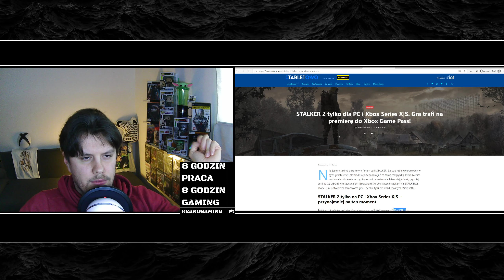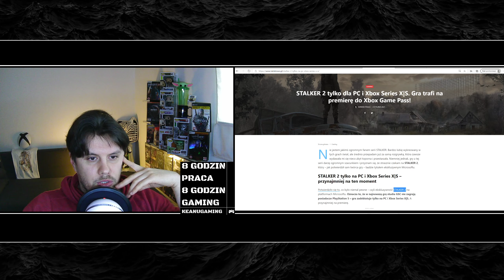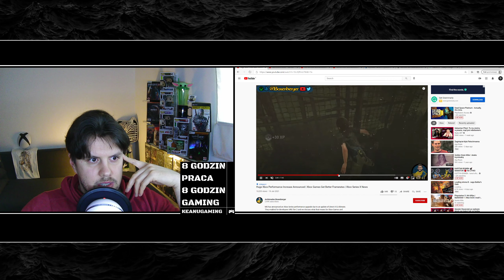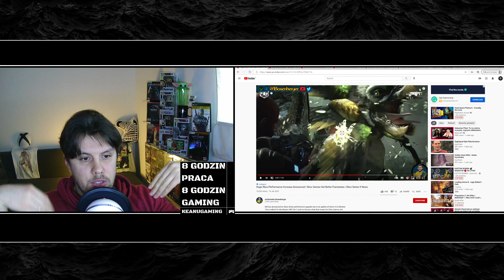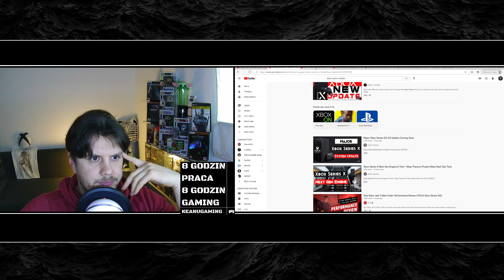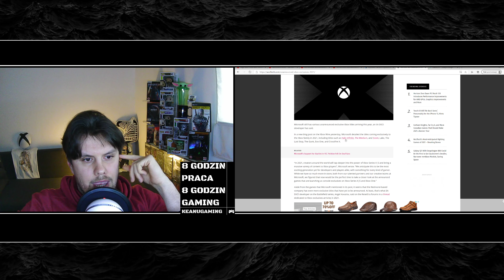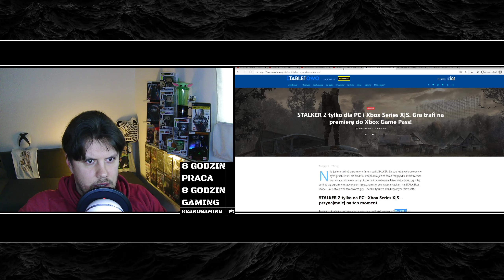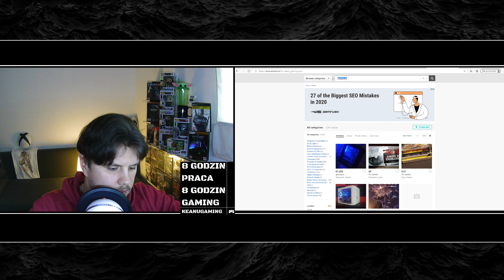Xbox Series X - Więcej exclusive'ów w przyszłości. Konsola będzie działać coraz lepiej.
Cześć. Dzisiaj jako że znowu widzę duży ruch na Youtubie odnoście tematu MS Xbox SX, pomówimy sobie ponownie właśnie o tej konsoli. MS ponoć ma parę nowych exów dla graczy, których jeszcze nie reklamował. Wspomnę o tym. Poza tym technologia zawarta w Xbox ma być coraz lepiej wykorzystywana przez programistów.

 Zapraszam Serdecznie

Materiał użyty w moim filmie;

Credits;

- The original creator of channel video intro;
VipexArtz 2020